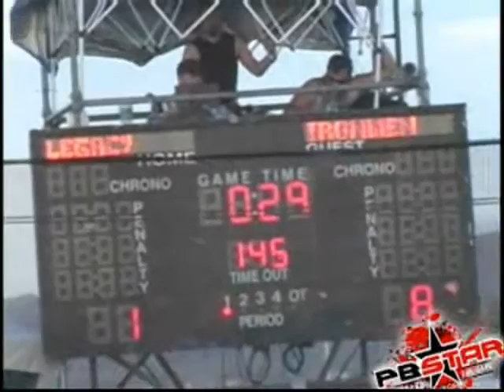Soldiers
This video is by faction productions. it features teams such as XSV, Ironmen, Legacy and the Russian Legion. this is my first mix ever. i made it on WMM. so hope you enjoy and please do not flame.